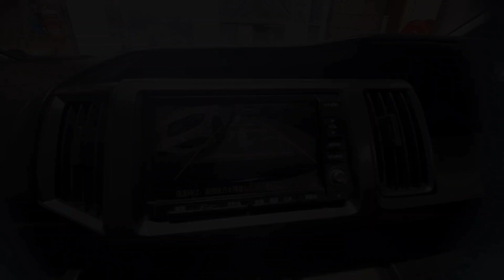2012 Honda stepwagon SPADA Z